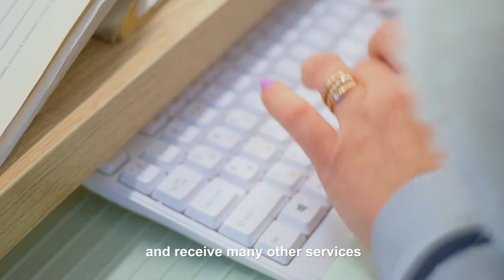Admin Service Centre in Novopskov, Eastern Ukraine, opens its doors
The Administrative Service Centre (ASC) in Novopskov, Luhansk Oblast, will help the government be more effective and efficient in the delivery of services to over 12,000 citizens of the Novopskov amalgamated territorial community.

It is expected that the ASC will provide 63 administrative and 20 social services to the local population. It is now a one-stop shop for citizens to receive various documents, register their place of residence, their business or real estate, and it is accessible for everyone.

Major repairs and purchase of new equipment for the ASC were implemented within the framework of the joint UNDP-UN Women project funded by the European Union under UNDP’s Recovery and Peacebuilding Programme.